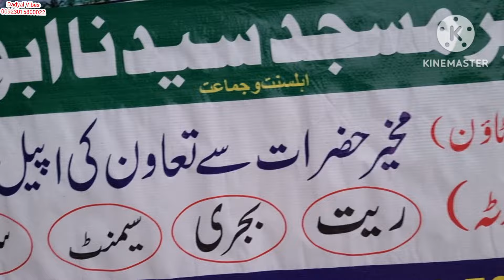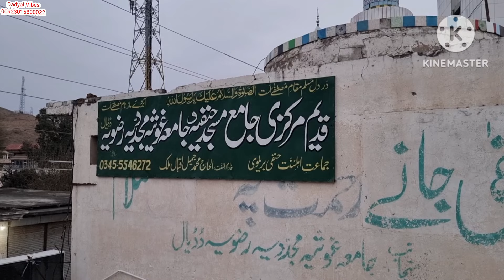NEW EXPIRIENCE | CHICKEN KARAHI | Dadyal Vibes